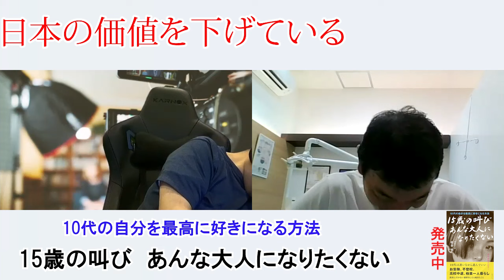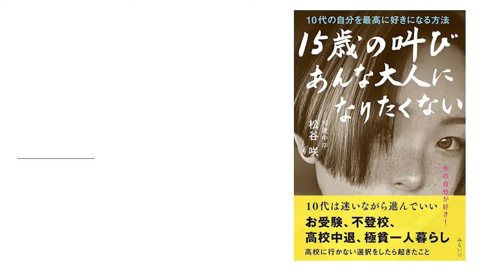【ジャニーズ事務所】隠蔽は日本の恥でもあり、これからどんどん増えていく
このチャンネル、日本の未来を応援するチャンネルです

20歳の時に中古車販売店を経営
すぐに潰れる
21歳の時にホストクラブを経営
2年で潰れる
33歳の時に釣具メーカー会社を作る

Learn the lessons of life
by
AnGes//GND ltd,
hidekatsu matsutani